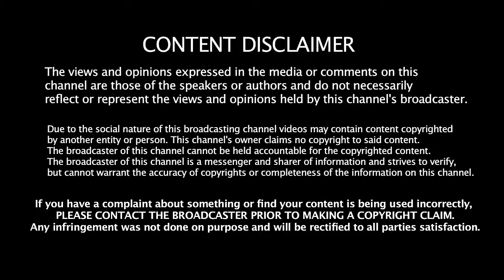Top Historical Places in Rajasthan | Rajasthan Tourist Places | Tourism | #014